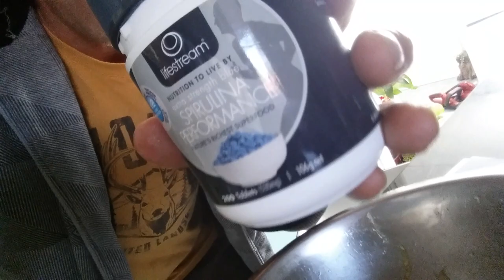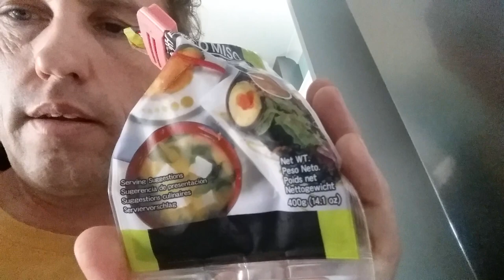Diverticulitis. My healing journey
This is an overview of my healing journey and the changes I made to my diet and how I viewed my bowels once I understood its true nature.
Here we touch on the changes made to my diet following diagnosis of diverticulitis.
This I believe led to  healing and I can now eat the foods that used to start my irritation.
Managing an irritation went as follows...
Drink kombucha with tumeric.
Stop eating regular food, and only eat soup with rice vermicelli and miso with garlic and shallots.
Introduce baby pro-biotics on top of yogurt for breakfast.
Drink lots of water, adding pink rock salt to it to increase the osmotic pressure across the bowel membrane.
Warm baths and pour water onto the sore area, to sooth and gently massage away the accumulation of pus on the inside of the  abdominal cavity, which leads to brain fog.
I feel the bubbling sounds also assist the gastro-intestinal tract to perform peristalsis actions, helping to encourage relaxing of the effected area.
Since inflammation leads to constriction of muscles, also adding magnesium sulphate to my drinking water to relax the muscles and allow normal contraction and relaxation of the damaged area.
Magnesium is also part of triangle with Vitamin B6, and Vitamin E. This works to maintain the strength and integrity of cell walls that maintain flexibility of skin and organs. Without those 3 together, neither will be absorbed properly. This is important for the repair process.

My diet dropped meat altogether for about 6 months, and this led to a profound change in gut flora, and starved the bacteria that led to an attack. There was always a particular smell associated with motions when the gut was irritated. I took this as a early warning system
The smell would appear before the irritation would flare up.
Here is Russel Mariani's website, it helped change the way I think about food, and how some foods or ways of eating are an insult to the "roots of your tree".
Being mindful of not only what you eat, but how you eat!
Literally spending time chewing, and being aware of the food as you eat it...not sitting in front of the TV or scrolling on the phone, actually being present at the meal. No driving and eating, that sort of thing. He sells a complete package of products that will help you heal. These were somewhat out of reach to me in Australia so I pieced together, what followed on with his train of thought of feeding the bacteria, and being kind to your belly.